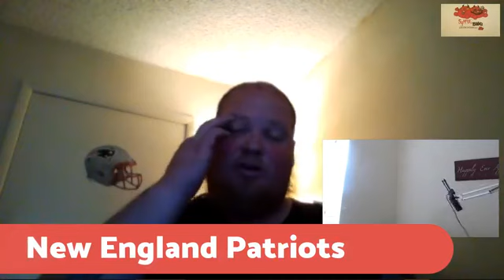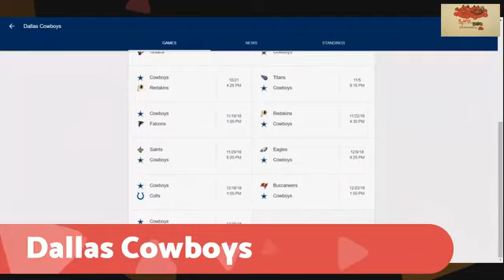NFL Special AFC East NFC East Breakdown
Big Syn and J-Blaq Breakdown the AFC and NFC East.